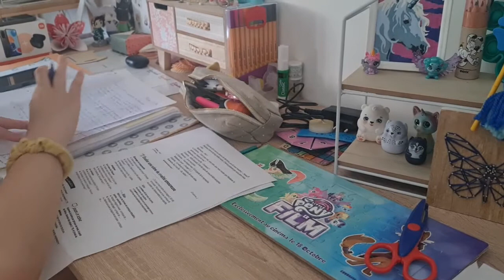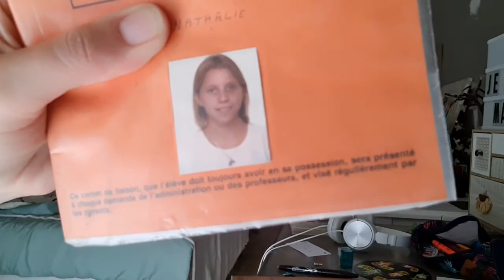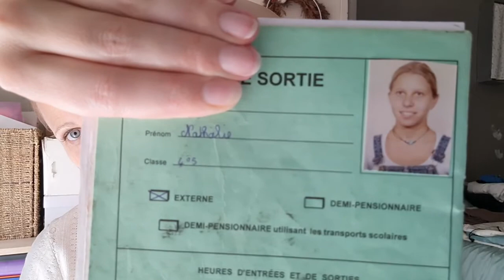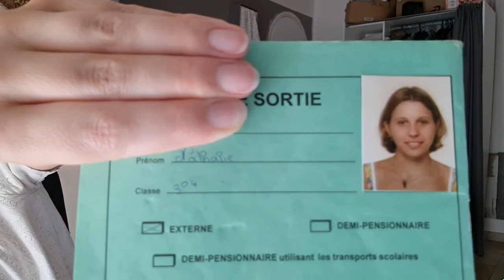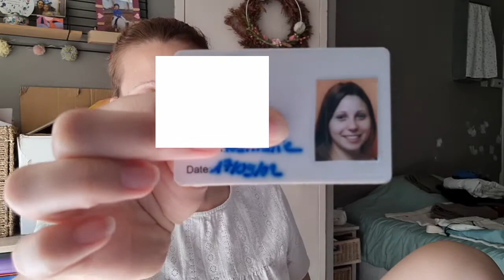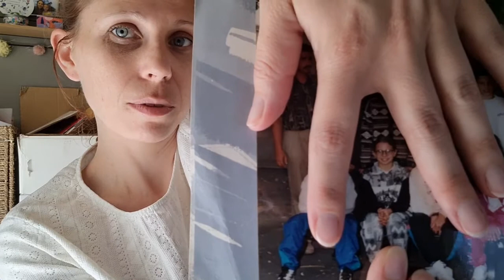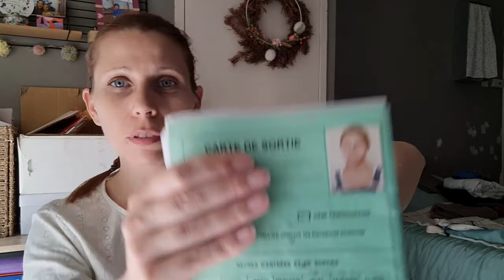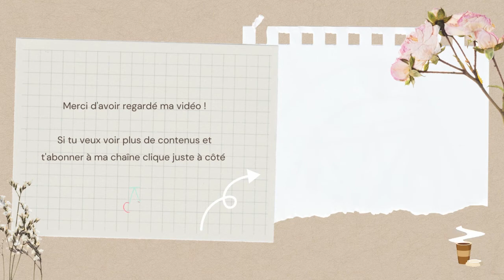VLOG - Mai 2022 - N°81 - Photos dossier